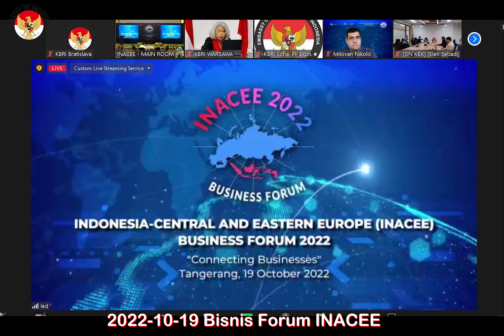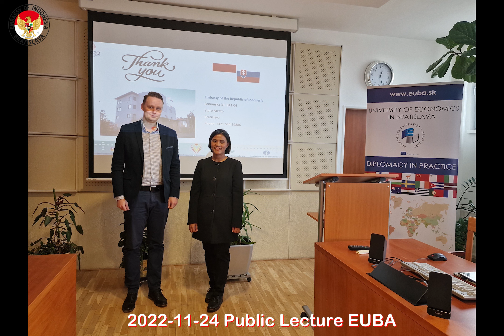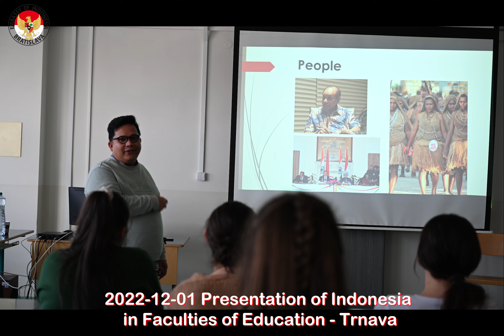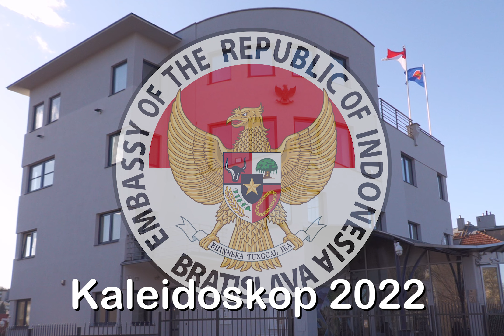Kaleidoskop KBRI Bratislava Tahun 2022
Halo sahabat KBRI Bratislava,
Tahun 2022 sudah berlalu, banyak kegiatan KBRI yang sudah dilaksanakan di tahun 2022. apa saja itu..?
Yuk kita cari tahu...